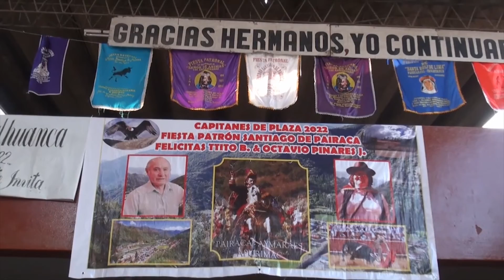PATRON SANTIAGO PAIRACA - CHALHUANCA 2022 Parte 1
Fiesta Costumbrista en Pairaca Realizado por VISION LIDER AUDIOVISUAL